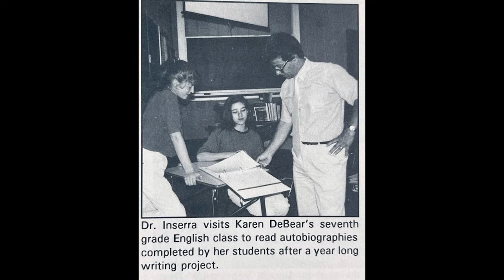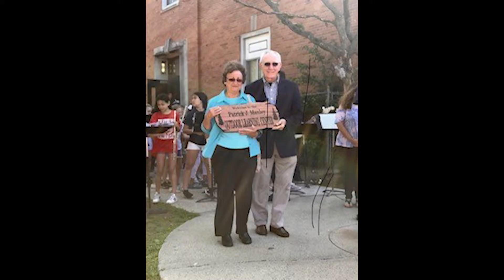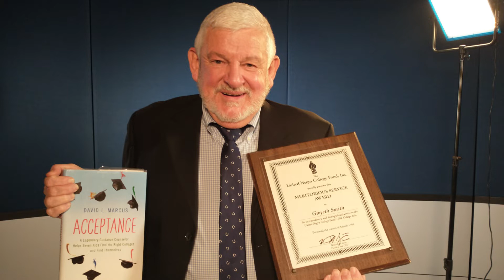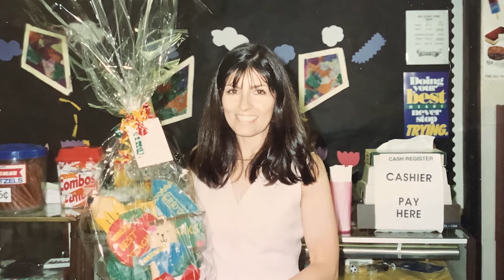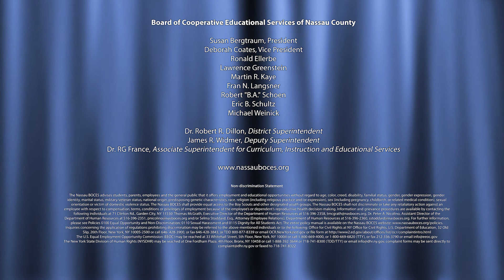Nassau BOCES Education Partner Honoree Tribute 2022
Nassau BOCES pays tribute to its 15 Education Partner Award Honorees for 2022.